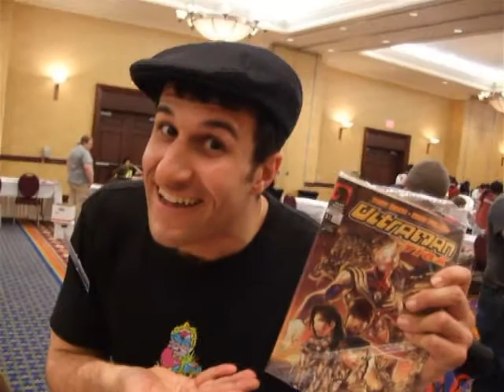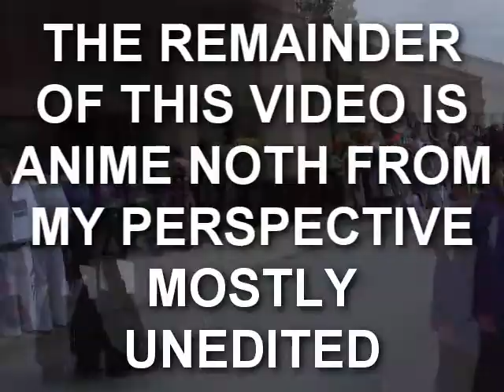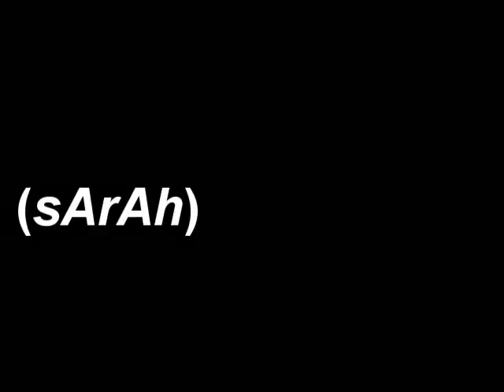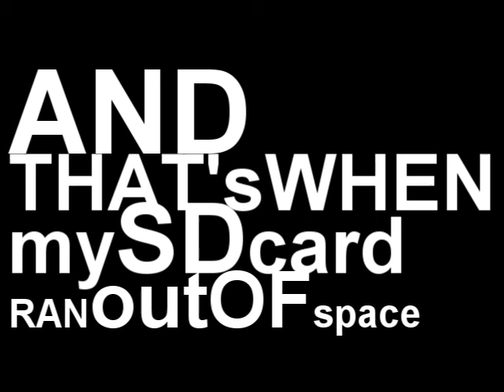Anime North 2009 Special (p1)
Here's my view of this year's Anime North.

I captured the footage with my still camera, so the editing software doesn't always like it. Blacks out at one point (sorry Sarah).